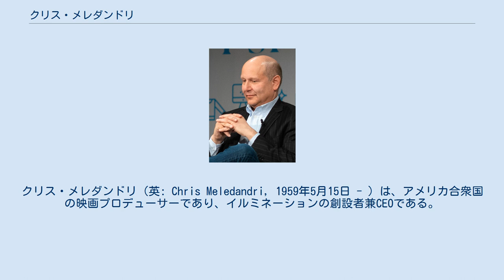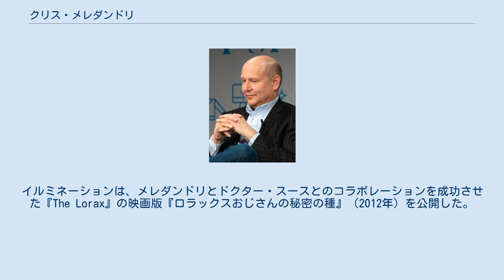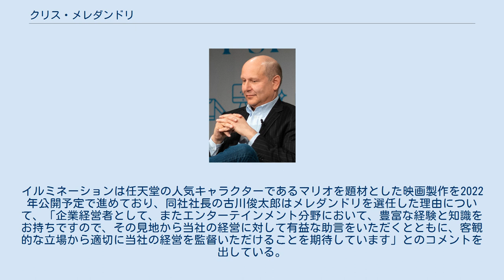クリス・メレダンドリ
イルミネーション・エンターテインメント
クリス・メレダンドリ（英: Chris Meledandri, 1959年5月15日 - ）は、アメリカ合衆国の映画プロデューサーであり、イルミネーションの創設者兼CEOである。
代表作に『怪盗グルーシリーズ』がある。
 1959年5月15日にアメリカ合衆国ニューヨーク州ニューヨーク市に生まれる。
映画芸術科学アカデミーの会員である。
ダートマス大学に通い、コネチカット州レイクビルにあるホッチキススクールの評議員を務めている。
1990年と1998年生まれの2人の息子がいる。
2人の息子の母親でもあるレスリー・ベンジーガーと1989年からの交際の後、2002年に結婚し、2016年に離婚した。
 1998年、メレダンドリは20世紀アニメーションを率いて駆け出しのCGアニメーション製作会社であるブルースカイ・スタジオを買収し、長編アニメーションのプロデューサーとして成功を収めた。
現在は20世紀アニメーションが所有するCGIスタジオであるブルースカイ・スタジオのクリエイティブと事業運営を監督した。
スタジオ在籍中は、『アイス・エイジ』（2002年）、『ロボッツ』（2005年）、『アイス・エイジ2』（2006年）、『ホートン/ふしぎな世界のダレダーレ』（2008年）などの監督や製作総指揮を務めた。
また、『どんぐりとスクラット』（2002年）と『熱血どんぐりハンター!』（2006年）という2つの短編アニメーション作品を製作し、いずれもアカデミー短編アニメ賞にノミネートされた。
 メレダンドリは2007年初頭に20世紀アニメーションの社長を退任し、ユニバーサル・スタジオとの共同出資による全視聴者向け映画製作会社「イルミネーション」を設立した。
2010年にはイルミネーションが第1作目の『怪盗グルーの月泥棒』を、2011年には『イースターラビットのキャンディ工場』を公開した。
その後、『怪盗グルーの月泥棒』の成功により、『怪盗グルーのミニオン危機一発』（2013年）、『怪盗グルーのミニオン大脱走』（2017年）の公開が続いた。
イルミネーションは、メレダンドリとドクター・スースとのコラボレーションを成功させた『The Lorax』の映画版『ロラックスおじさんの秘密の種』（2012年）を公開した。
また、『怪盗グルーシリーズ』のスピンオフ作品『ミニオンズ』（2015年）も製作している。
 2018年1月、任天堂は決算説明会の中で、イルミネーションがマリオのアニメ映画を製作すると発表し、メレダンドリがスーパーマリオの生みの親である宮本茂と共同制作することを発表した。
 2016年4月28日、NBCユニバーサルは競合スタジオであるドリームワークス・アニメーションを38億ドルで買収する意向を発表した。
合併完了後、メレダンドリがイルミネーションとドリームワークスの両方を監督することが発表された。
しかしその後、メレダンドリがドリームワークスの監督を辞退し、代わりにスタジオのコンサルタントになることが発表された。
2018年11月6日、メレダンドリがユニバーサルとドリームワークスの『シュレックシリーズ』のリブートに協力することが発表された。
しかしメレダンドリは、観客がおそらくシリーズの中で最も記憶に残る部分だったと指摘したため、オリジナルの声優を保持するつもりであることを示した。
 2021年6月29日、同日行われた日本の大手ゲーム会社である任天堂の定時株主総会での議決により、同社の社外取締役に就任した。
アメリカ人が同社の社外取締役に就任するのはメレダンドリが初めてとなる。
イルミネーションは任天堂の人気キャラクターであるマリオを題材とした映画製作を2022年公開予定で進めており、同社社長の古川俊太郎はメレダンドリを選任した理由について、「企業経営者として、またエンターテインメント分野において、豊富な経験と知識をお持ちですので、その見地から当社の経営に対して有益な助言をいただくとともに、客観的な立場から適切に当社の経営を監督いただけることを期待しています」とのコメントを出している。